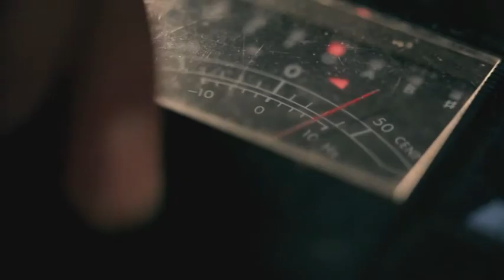Clip de vídeo de "Finnish Blood Swedish Heart", documental participant al DocsBarcelona 2013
Secció Oficial del DocsBarcelona Int. Documentary Film Festival - 28 maig al 2 juny 2013